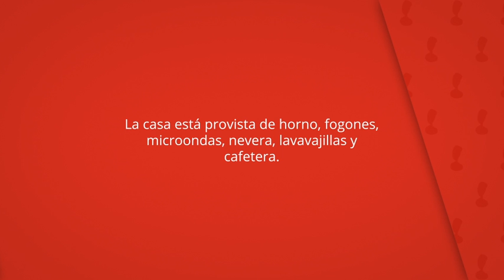Casa La Rinconada, Azuelo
La casa está provista de horno, fogones,
microondas, nevera, lavavajillas y
cafetera.

La Casa La Rinconada, que está situada en
el centro histórico y pintoresco de
Azuelo, es una casa de campo tradicional
que se ha renovado con muebles modernos y
cuenta con cocina completamente equipada.